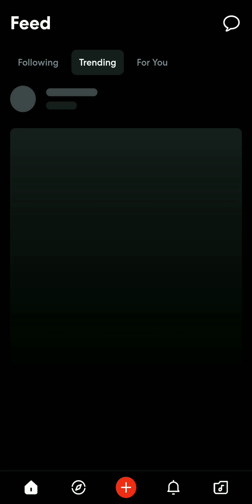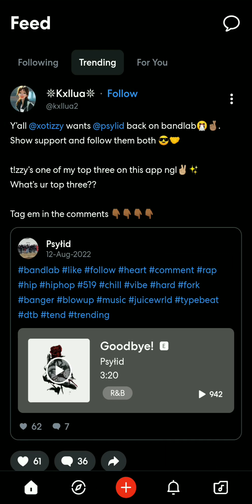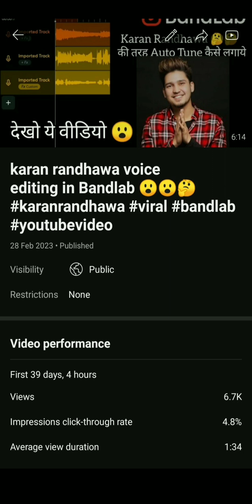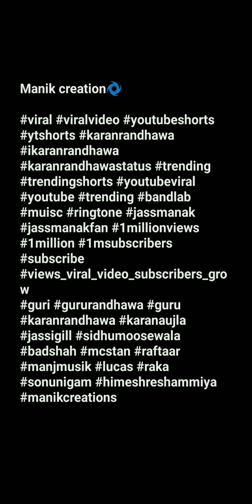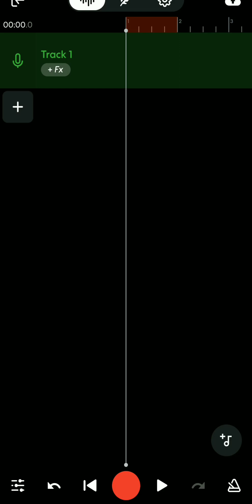😭10-15 views आता है channel pe 😱| views कैसे लाए 😲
Manik creation🌀

New video BandlaB

Support to instagram
Support to facebook
Support to youtube